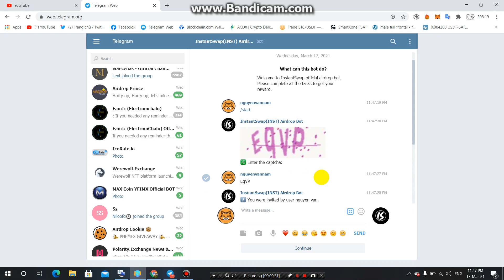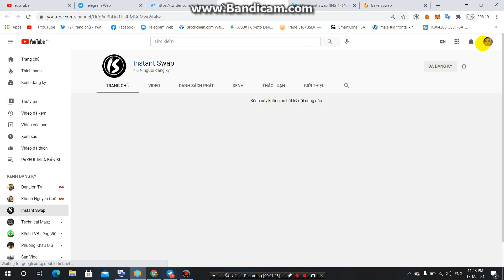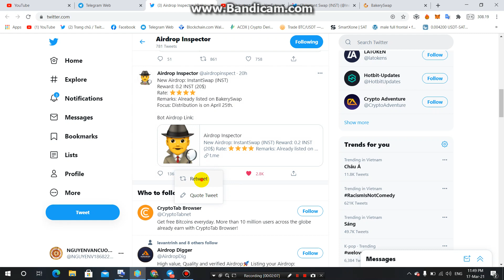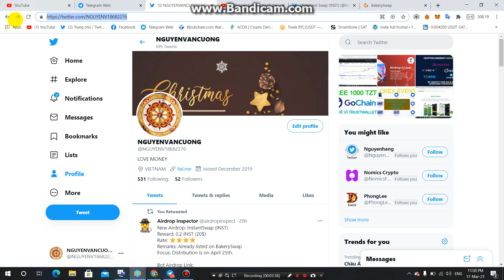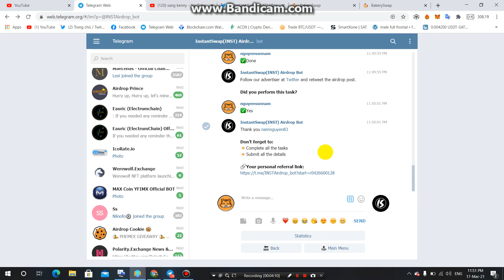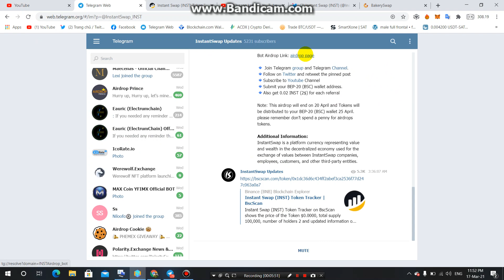Nhận Free 0.2 INST ($20 USDT)Instant Swap -INST Already Listed on Burgerswap